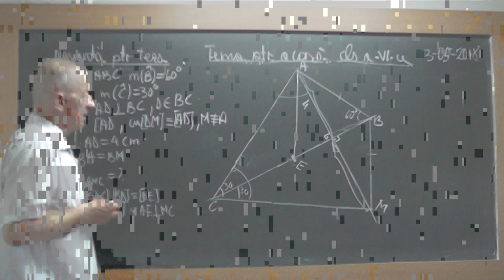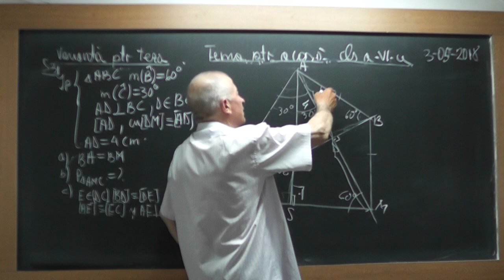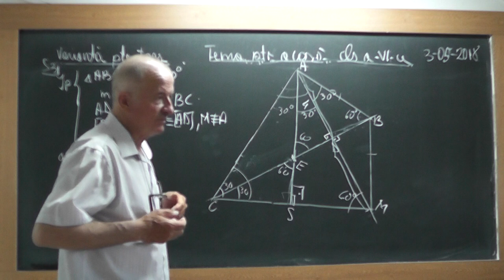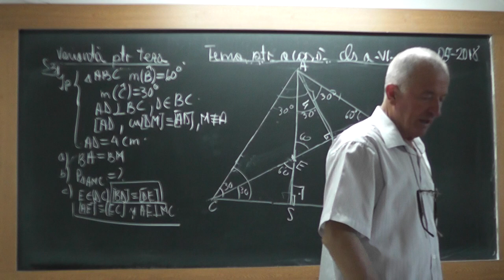3/3 1721 Clasa 6 Procente Drepte taiate de secanta Linii importante in triunghi Cazuri de congruenta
Aceste lectii sunt SUSTINUTE de VOI si daca va sunt utile, as aprecia un Like, Share, Comment - In aceasta lectie de matematica pe care o puteti vedea in direct si pe rezolvam probleme la algebra cu procente si la geometrie plana.